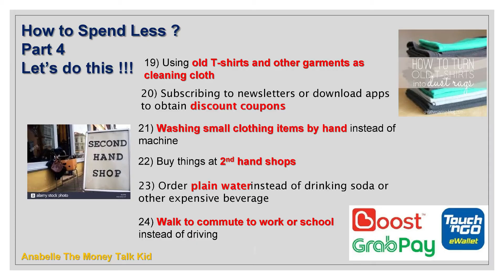FPAM Fly 2020 - How to Spend Less - Part 4 - Anabelle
Featuring a 10 year old girl who is passionate about sharing & inspiring other kids in early financial literacy.
Stay tune for upcoming events or workshops.

Planting the seeds for better future!